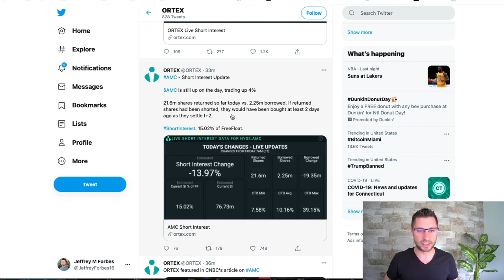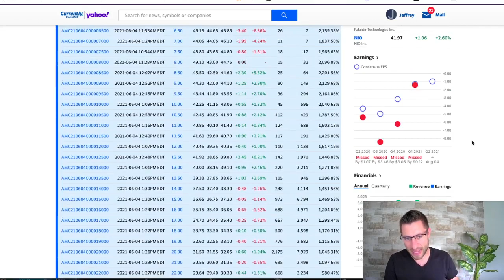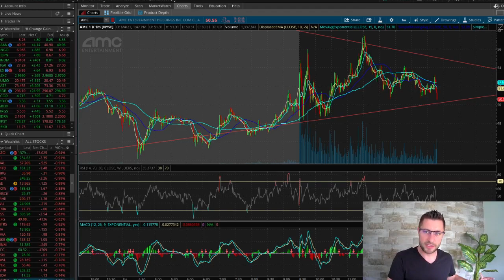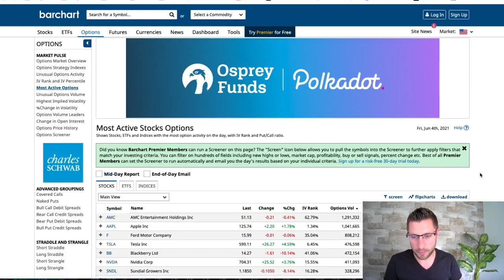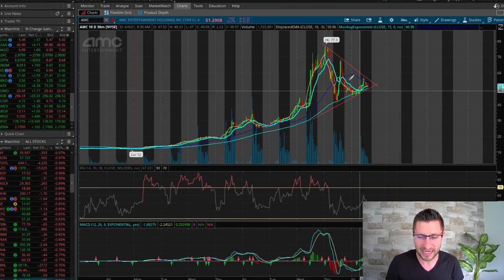AMC STOCK UPDATE - EVERYTHING THAT HAPPENED TODAY & WHAT IT MEANS FOR NEXT WEEK!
In this video I go over what a normal options expiration Friday looks like and why the MMs are deleveraging their collateral causing selling pressure.